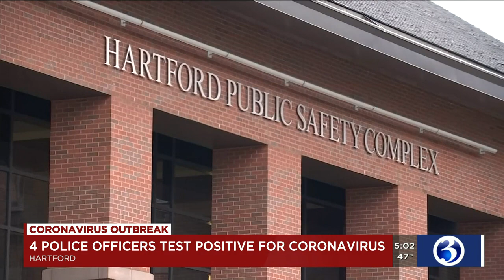VIDEO: 4 Hartford officers test positive for COVID-19, city prohibits gatherings of 10 or more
The city of Hartford announced on Thursday that four female police officers have tested positive for coronavirus.